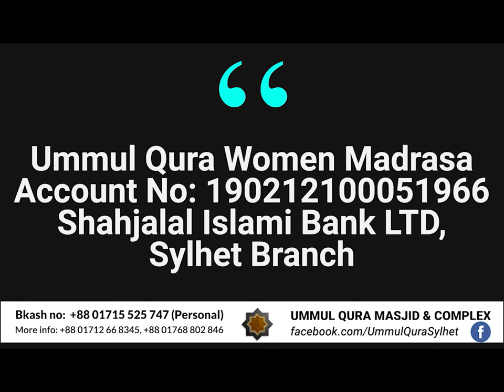উম্মুল ক্বোরা মাদ্রাসার পক্ষ থেকে বিশেষ আবেদন। An Appeal From Ummul Qura Masjid & Complex Sylhet । A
একটি বিশেষ আবেদন । An Appeal From Ummul Qura Masjid & Complex Sylhet

উম্মুল ক্বোরা মাদরাসার ২য় তলার দেয়াল নির্মাণের কাজ চলছে। আসুন এ ব্যাপারে আমরা সকলেই এগিয়ে আশি।

An Appeal From Ummul Qura Masjid & Complex Sylhet

আল্লাহ তায়ালা বলেন:
“যারা রাতে-দিনে গোপনে ও প্রকাশ্যে তাদের মাল-সম্পদ খরচ করে, তাদের জন্য তাদের প্রতিপালকের নিকট বদলা রয়েছে, তাদের কোন ভয় নেই এবং তারা চিন্তিতও হবে না।”
[সূরা বাকারাহ/২৭৪]

যে ব্যক্তি একটি মসজিদ নির্মান করবে, যাতে আল্লাহকে স্মরণ করা হবে, আল্লাহ তা’আলা জান্নাতে তার জন্য একখানা ঘর নির্মাণ করবেন।
ইবনু মাজাহ হাঃ ৭৩৫
হাদিসের মানঃ সহিহ (Sahih)

The Prophet ﷺ said:
“Charity does not decrease wealth, no one forgives another except that Allah increases his honor, and no one humbles himself for the sake of Allah except that Allah raises his status.”

(If you send money, please informed us.)

Bank Account:
Ummul Qura Masjid and complex A/C: 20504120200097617
Islami bank Bangladesh Limited, Shahporan branch, Sylhet.